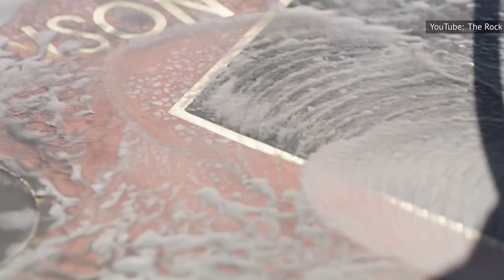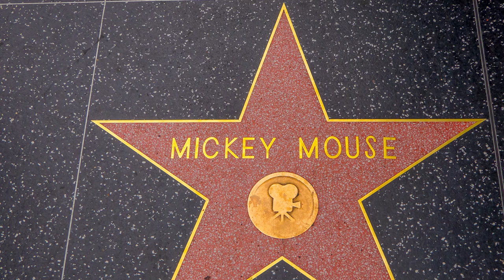La Única Estrella Que No Se Puede Pisar En El Paseo De La Fama De Hollywood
El Paseo de la Fama de Hollywood es la acera más famosa del mundo, y una de las atracciones turísticas más populares de Los Ángeles. Cuenta con más de 2.500 estrellas en la acera a lo largo de 15 cuadras de Hollywood Boulevard y tres cuadras de Vine Street, cada una con el nombre de un ícono. Cada año, millones de personas vienen de todo el mundo para pasear por el Paseo de la Fama.

Pero hay una estrella que nadie pisa. Y es por diseño.

¿Por qué? Bueno, para entender lo que hace única a esta estrella, primero hay que conocer el resto de las estrellas del Paseo de la Fama.

La atracción fue idea de los líderes empresariales de Hollywood a finales de los 50, y el 8 de febrero de 1960 comenzó la construcción y el 28 de marzo de ese año se colocó la primera: el director Stanley Kramer, famoso por "Fuga En Cadenas ". Tras la ceremonia, la construcción continuó por 16 meses y añadieron más de 1.500 estrellas.

Desde entonces, añadieron cientos más. Cualquiera puede iniciar el proceso, incluidos los fans. El Comité del Paseo de la Fama recibe unas 300 candidaturas al año, y elige unos 30 nombres.
Pero no significa que esas celebridades vayan a recibir una. Las celebridades tienen que pagar 50.000 dólares para instalar la estrella, además de su mantenimiento. Y también tienen que comprometerse a asistir a la ceremonia, una norma que se puso en práctica después de que Bruce Springsteen aceptara inicialmente el honor pero nunca fijara una fecha. Al final declinó la oferta y todo tuvo que ser cancelado.

Y rechazar a una estrella es algo muy común. George Clooney, Clint Eastwood y Madonna son algunos de los nombres que rechazaron el honor; Clooney, como Denzel Washington y John Denver, nunca fijaron una fecha para sus ceremonias, mientras que otras celebridades, como Eastwood, sólo la rechazaron.

A pesar de esas omisiones -y a pesar de ser nombrada "peor atracción turística del mundo" en el 2019-, el Paseo de la Fama de Hollywood recibe casi 10 millones de turistas cada año, fans deseosos de hacerse una foto con su estrella favorita.

Lo que nos lleva a la única estrella que nunca podrás pisar: Muhammad Ali.

En el 2002, el emblemático boxeador Muhammad Ali fue honrado con una estrella en el Paseo de la Fama. Aunque, su estrella no era como las demás. Por primera vez, la estrella no se colocó en la acera, sino que adorna una pared del complejo de ocio Kodak Theater.

Durante la ceremonia, Ali dijo que no quería que la gente que no le respetaba pisara su nombre. Pero también había otra razón. ¿Por qué? Por lo que significa ese nombre.

Según Independent, Ali dijo:
"Llevo el nombre de nuestro profeta Mahoma (la paz sea con él), y es imposible que permita que la gente pisotee su nombre".

Alí era conocido como "El más grande" debido a sus logros. Ganó el título de los pesos pesados tres veces. El primero fue en 1964, cuando derrotó a Sonny Liston y se convirtió en el boxeador más joven en derrotar a un campeón. Ali cambió el boxeo con su estilo único que combinaba velocidad y fuerza.

El boxeador lideró una revolución fuera del cuadrilátero. En 1964, anunció que dejaría atrás su, "nombre de esclavo" Cassius Clay. Según The Independent, el boxeador dijo,

"Soy Muhammad Ali, un nombre libre - significa amado de Dios, e insisto en que la gente lo use cuando me hablen".

Ali fue también un pionero del movimiento antibélico. En 1967, invocó su derecho constitucional a rechazar el servicio militar como objetor de conciencia, diciendo: "No tengo nada contra el Vietcong".

Tener su estrella en la pared también trajo algunos beneficios no deseados, ya que las estrellas de la acera tuvieron problemas por décadas.

En 1994, la construcción de un metro exigió un cambio drástico en el Paseo de la Fama, y más de 400 estrellas fueron retiradas temporalmente. Y en el 2005, la estrella de Gregory Peck fue robada de la acera. Aunque no es habitual, no era la primera vez que ocurría. Según The Guardian, también han desaparecido las estrellas de a Jimmy Stewart, Kirk Douglas y Gene Autry. Y la estrella de Donald Trump fue destrozada con un pico.

Pero una estrella que siempre brillará es la de Muhammad Ali.